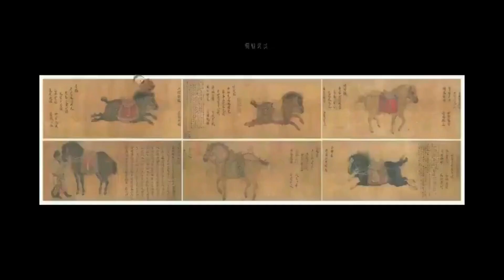閒話攝影史四，19世紀中國本土攝影先驅黎芳，拍遍港澳和京閩台，1874年香港甲戌風災後的慘狀，打扮精緻的香港年輕女性（歷史趣味觀）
19世紀下半葉，攝影術通過西方外交官，商人，傳教士等各式途徑進入大清國，成為一種記錄歷史的全新方式，而在19世紀中國大地上的攝影活動，幾乎被來華的西方商業攝影者所壟斷，隨後，得風氣之先的香港和廣州等地，陸續湧現出中國本土攝影力量，而在整個晚清史上，名聲最大，攝影水平最高的本土攝影師，當屬賴阿芳，賴阿芳又名黎芳，於1839年出生於廣東省肇慶府高明縣，少年時逃難來到香港，並於十九世紀六十年代末，在香港皇后大道，創辦了第一家，由中國人開設的商業攝影工作室，華芳映相樓，主營人物肖像，還先後拍攝了香港，澳門，廣州，汕頭及中國其他通商口岸的風景照，同時這也是中國人最早的社會紀實攝影，標誌著本土攝影正式擔當其記錄歷史的媒介身份.

謝謝您的觀看，希望喜歡這個視頻！